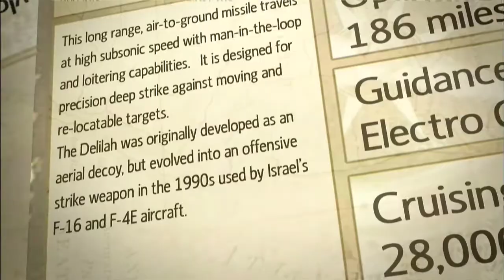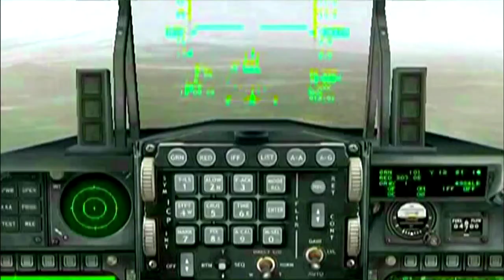The IMI Delilah missile is a cruise missile or loitering munition HD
The Delilah missile is a cruise missile or loitering munition[1] developed in Israel by Israel Military Industries (IMI). It is designed to target moving and re-locatable targets with a circular error probable (CEP) of 1 metre (3 ft 3 in). Unlike a typical cruise missile, which is locked onto a pre-programmed target prior to launch, the Delilah missile's unique feature, as claimed by the manufacturer, is being able to loiter and surveil an area before a remote weapon systems officer, usually from the launching fighter aircraft, identifies the specific target of the attack.